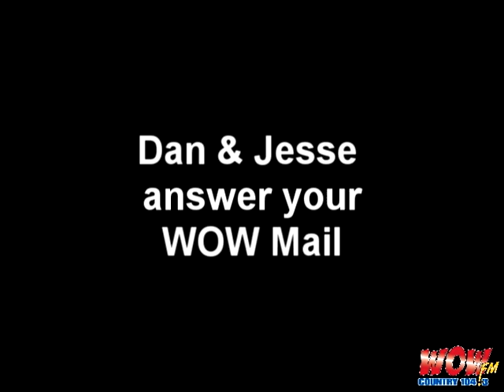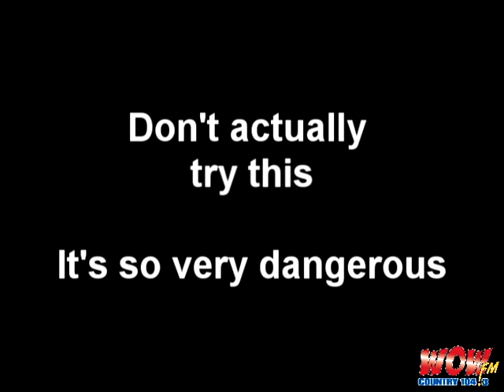WOW Mail - Snow Fun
Dan and Jesse show off some of their favorite snow day activities...  To a minor degree of peril.